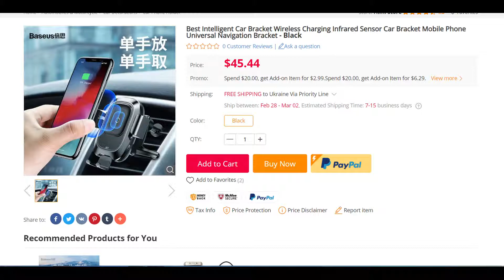Best Intelligent Car Bracket Wireless Charging Infrared Sensor Car Bracket Mobile Phone